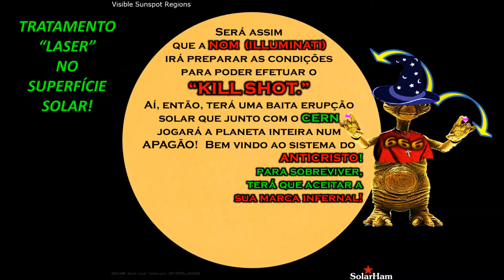TRATAMENTO LASER ANTICRISTO